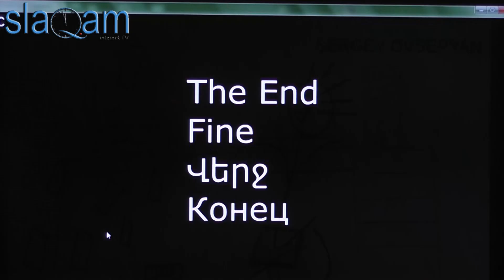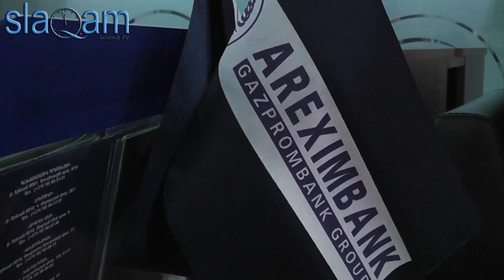slaq.am «Պլաստիկ քարտեր` մրցույթի հաղթողներին»